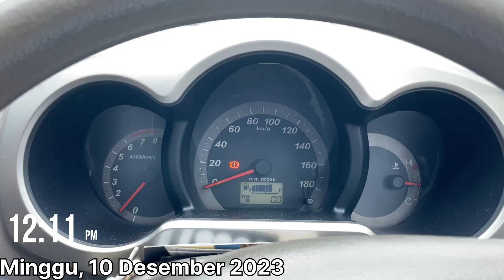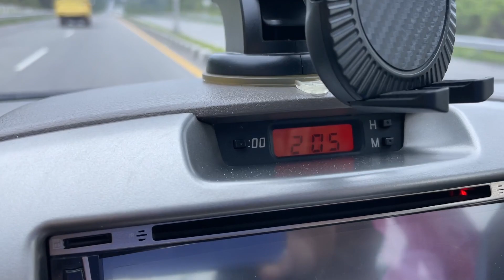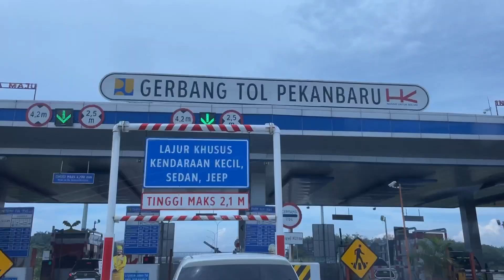Road Trip Tol Pekanbaru-Dumai